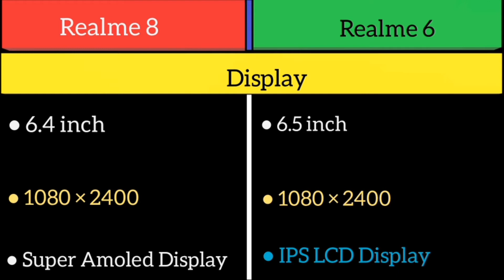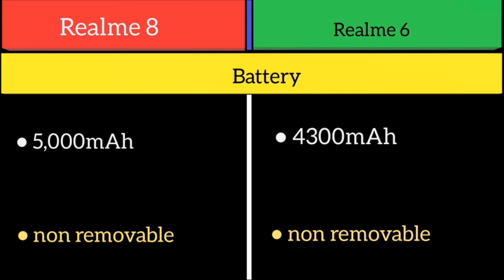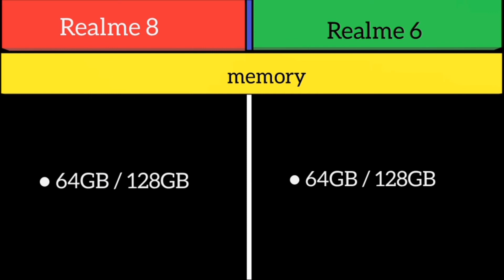Realme 8 Vs Realme 6 me comparison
Media tak helio g95
media tak helio G90t
90hz
Super Amoled
64mp quad
16mp
4300mah
5000mah
30w charge
nice look
best look
best processor
best camera
best display
best fast chargwc